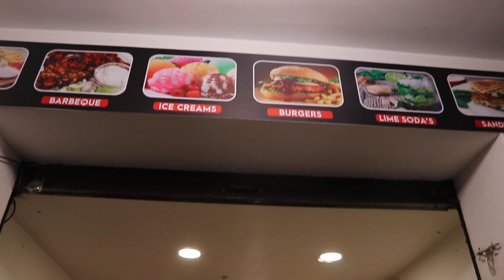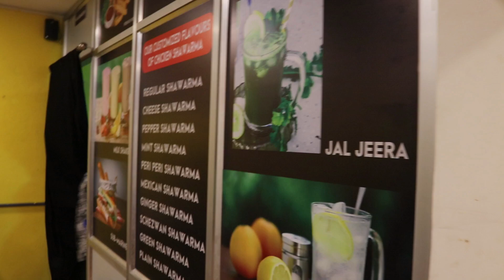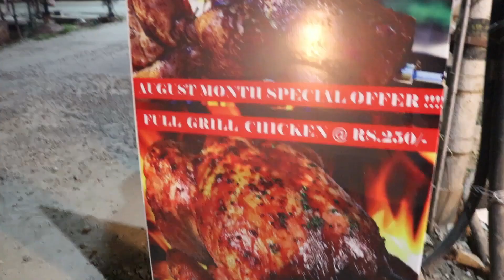FULL GRILL @250| FUN GRILL | FOODIE BROTHERS | COIMBATORE FOOD|SHAWARMA'S |ALFAM| GRILLED CHICKEN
FunGrill

Sri Annapoorani Departmental Stores, Vadavalli, Sri Ram Avenue, Coimbatore, Tamil Nadu 641046

do follow our insta page  @_foodie_brothers